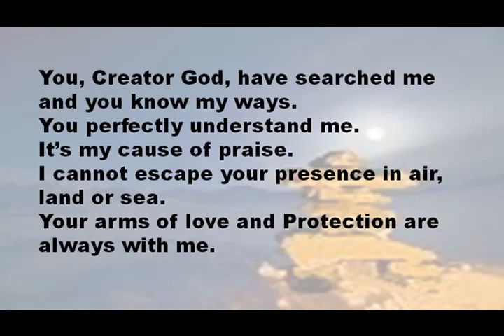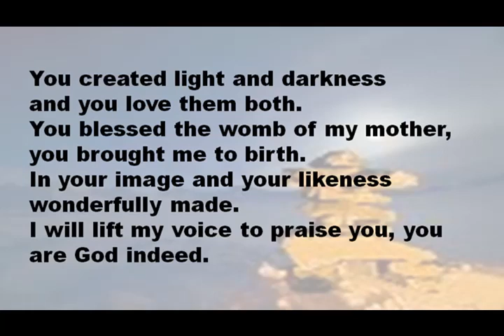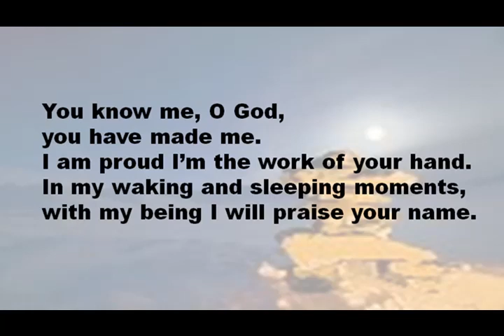113 MV Jesus Saw Them Fishing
More Voices 113 Jesus Saw Them Fishing.  Copyright Ken Canedo 2002